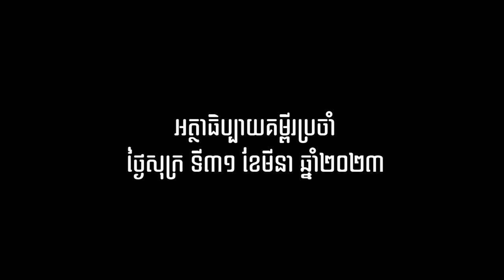អត្ថាធិប្បាយគម្ពីរដំណឹងល្អ ថ្ងៃទី៣១ ខែមីនា ឆ្នាំ២០២៣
អត្ថាធិប្បាយគម្ពីរដំណឹងល្អថ្ងៃទី៣១ ខែមីនា ឆ្នាំ២០២៣ តាមយ៉ូហាន ១០,៣១-៤២ដោយល អត្ថាធិប្បាយដោយលោកបូជា​ចារ្យ​ ផាន បូរី